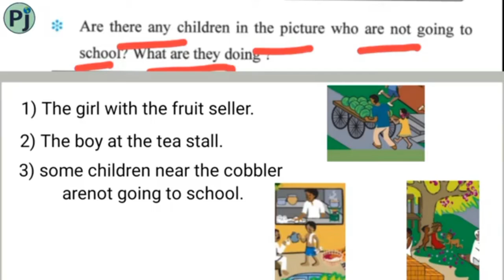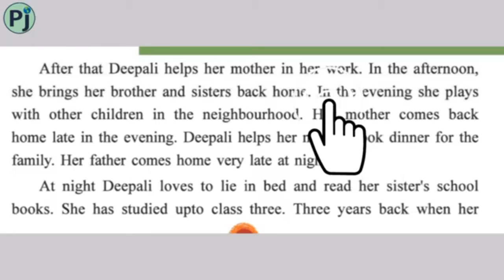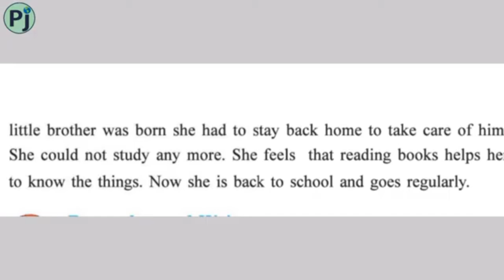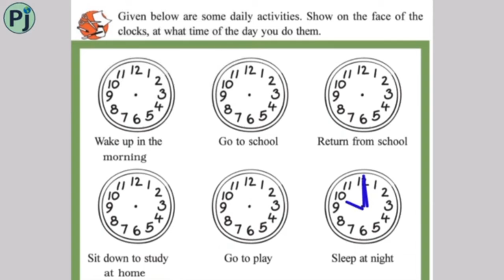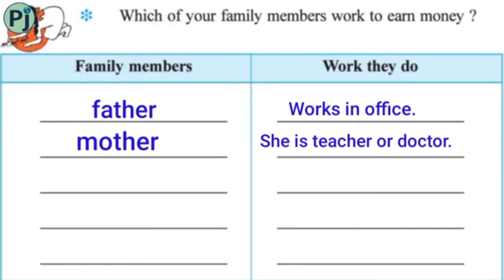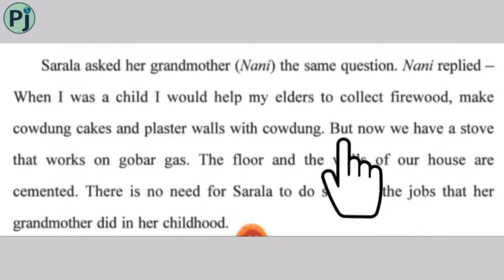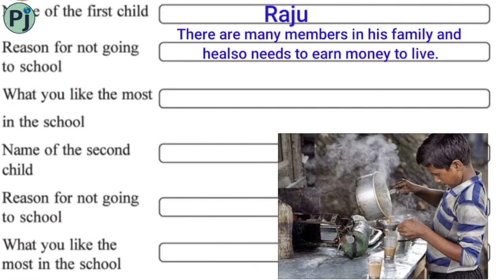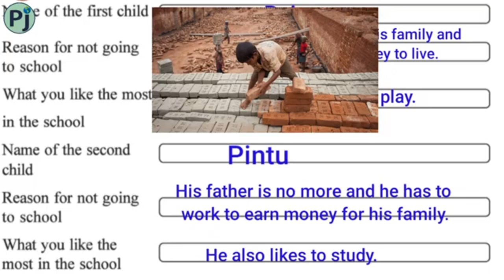3 EVS L 12 p2